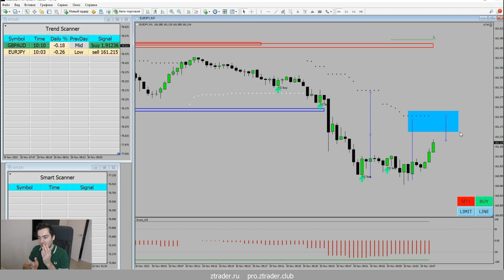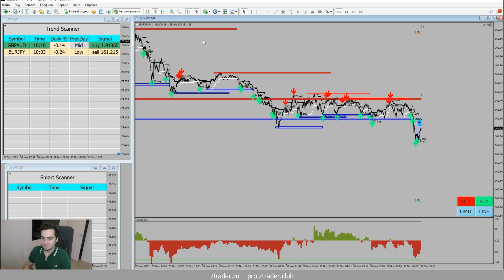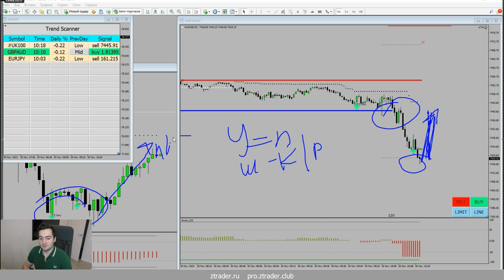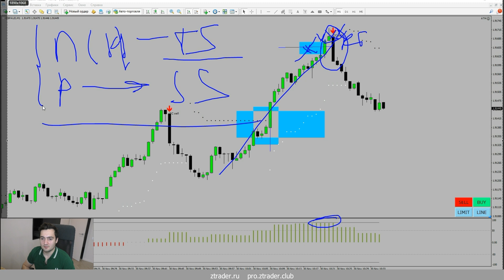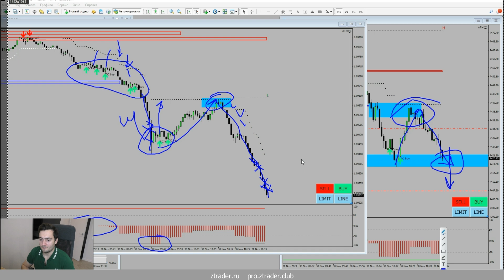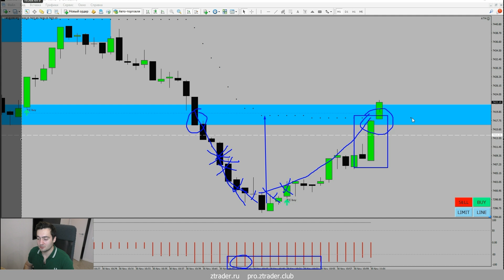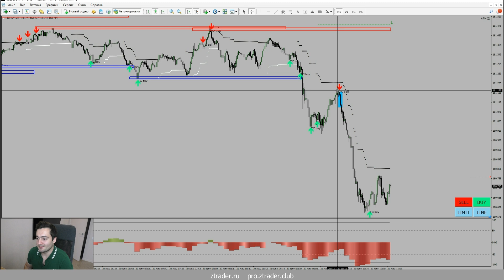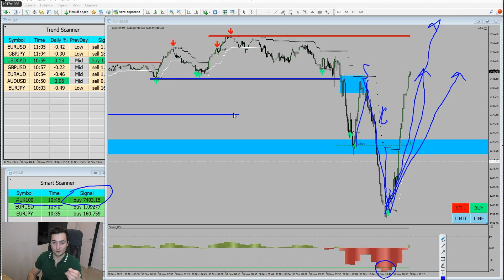Онлайн трейдинг. Cамые прибыльные сигналы.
Дневной трейдинг онлайн. Торговля интрадей онлайн. + 850$

00:00 как прибыльно торговать по тренду
13:23 торгуем онлайн по сигналу на коррекции тренда
15:15 как понять любое движение цены, механика рынка